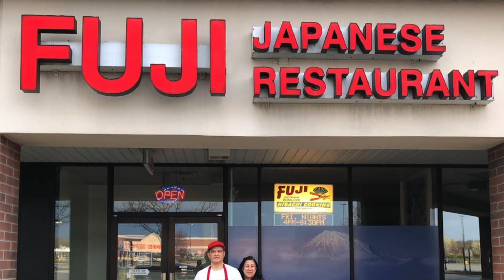Fuji Japanese Restaurant Macedonia - Chef Del's Hibachi Magic! 🌟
Welcome to Fuji Japanese Restaurant in Macedonia, Ohio! 🍣🎉 Join us as we dive into an unforgettable hibachi experience with the incredible Chef Del. From perfectly cooked chicken liver and pork to an array of shrimp and steak, watch as Chef Del's skills light up the night.

Enjoy scenes of couples laughing, sake pouring, and the unique culinary magic that makes Fuji the best spot around. Even a stormy twist couldn’t dampen our spirits as we celebrated great food and good times.

📍 Location:
Fuji Japanese Restaurant, Macedonia, OH